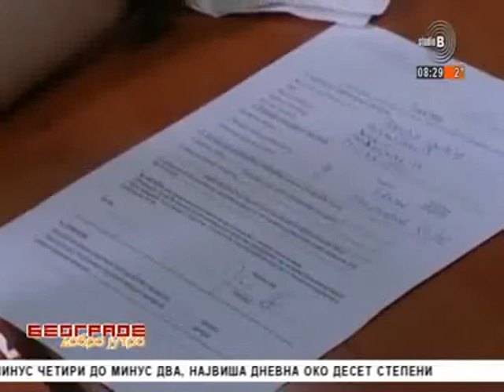TV Studio B, gost Maja Radović, 26.02.2019.